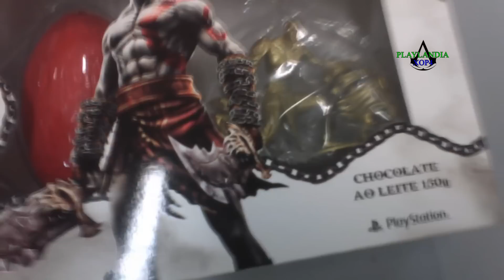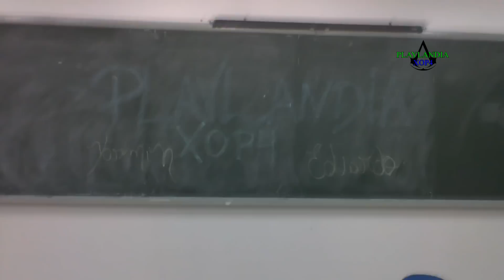Unboxing Ovos De Pascoa/ Kratos Dourados e Caneca Darth Vader /Edu e Yasmin Casal Nerd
Fala meus queridos amigos Pascoa ta Chegando e estamos trazendo aqui Esse UNBOXING muito gostoso =)